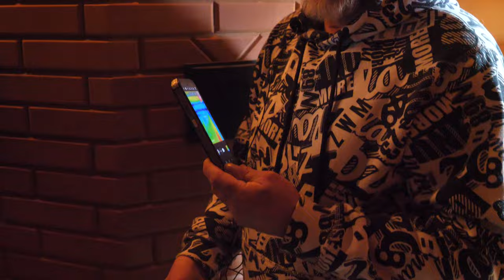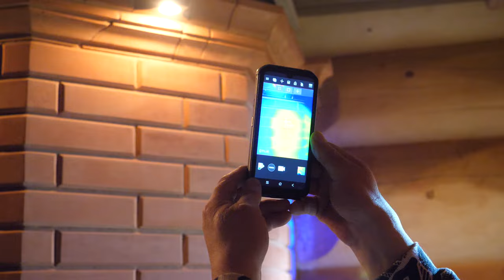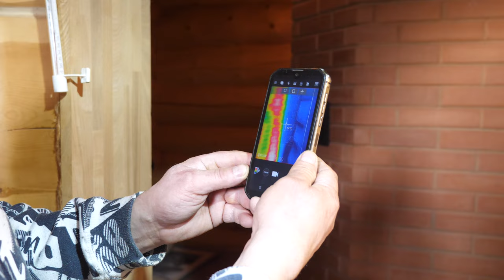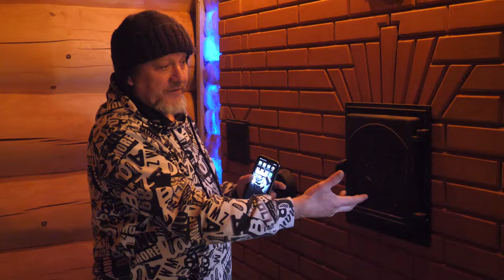Банная печь с каменкой, которая держит тепло 72 часа // Теплоёмкие банные печи из кирпича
Приехали на объект к Кутузову Александру Валентиновичу. Мастер закончил строительство грандиозной теплоёмкой печи для бани. В этом ролике говорим о её функциях, о задачах, которые ставил заказчик, а также измеряем температуру с помощью тепловизора.